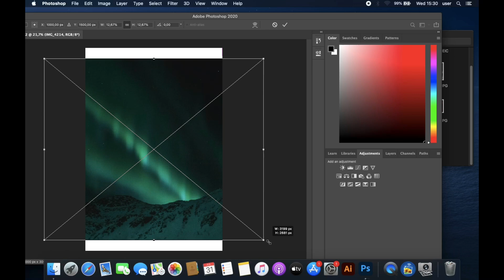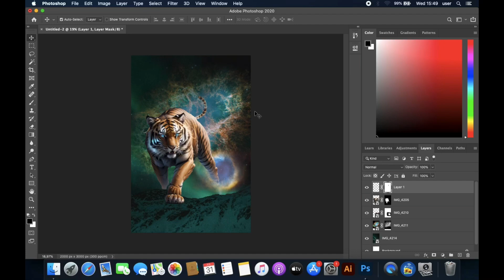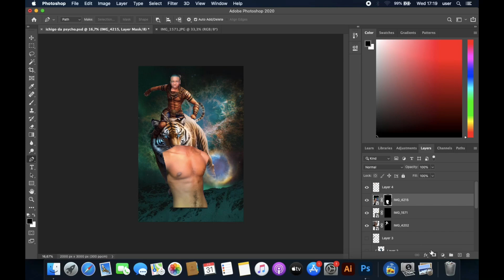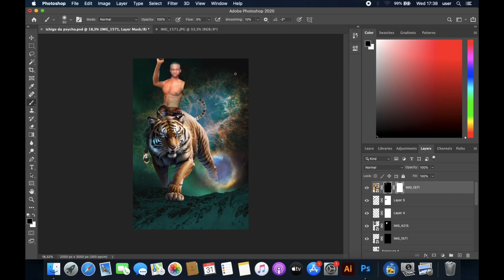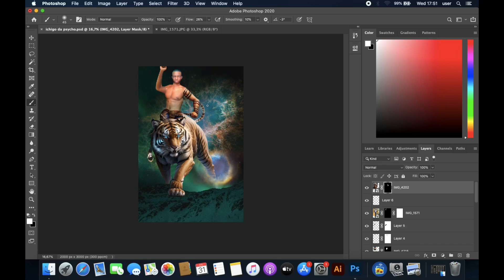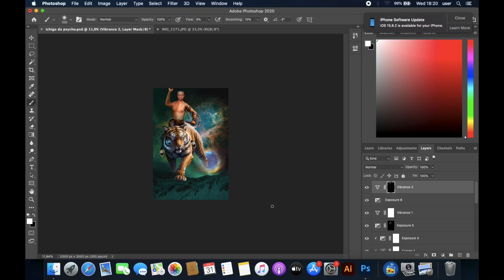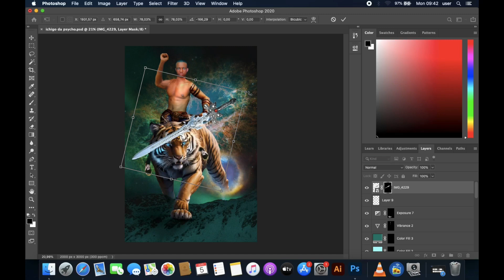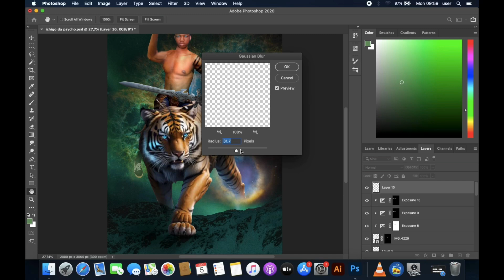Editing Your Photos In Photoshop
technics used: photo bashing, glow art , painting